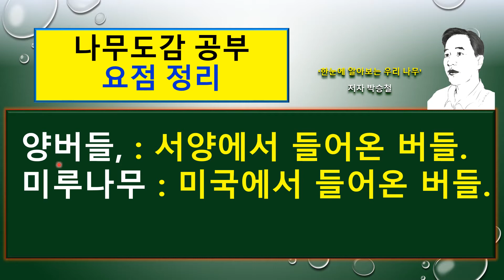(요점 정리) 미루나무 vs 이태리포플러 vs 양버들의 차이점을 요점 정리하였습니다.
요점정리
0122 미루나무 Populus deltoides (미류나무) 버드나무과

0123 이태리포플러 Populus × canadensis (이태리포푸라) 버드나무과

0121 양버들 Populus nigra var. italica (피라밋드포푸라. 삼각흑양) 버드나무과

양버들, 미루나무 둘 다 같은 나무 아닌가요?

저자가 직접 '나무도감 공부'를 하는 곳입니다.

​오늘은
포플러 속 (Populus) 식물들 중
잎의 모양이 너무나 비슷한

미루나무,
이태리포플러,
양버들.

이 3종류의 나무들이 어떤 차이점을 가지고 있는지
한눈에 알아 볼수 있도록 요점정리하여 보았습니다.

아래를 클릭하면 오늘 배우는 포플러 속 나무들의
좀 더 심도 깊은 공부를 할 수 있습니다.